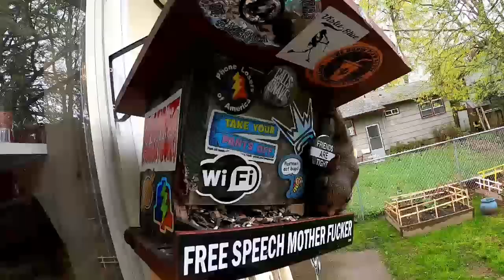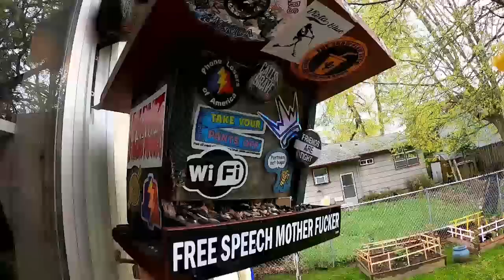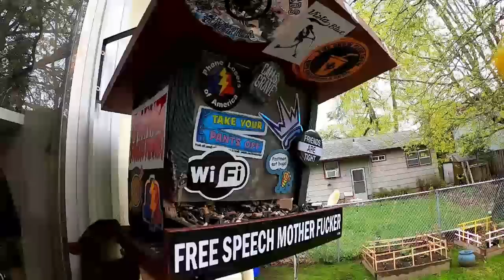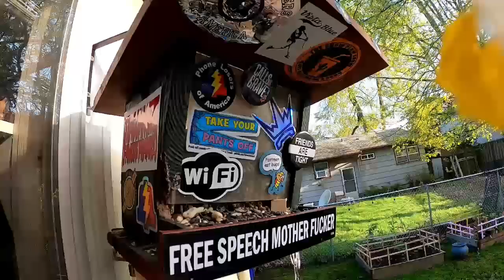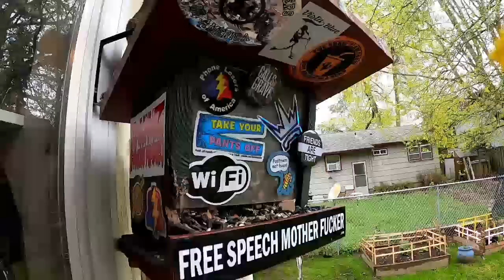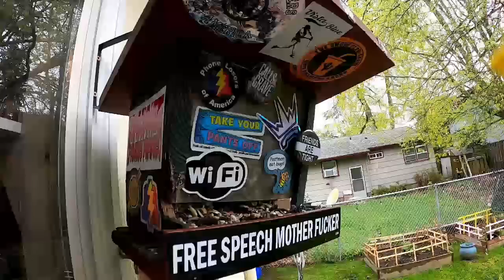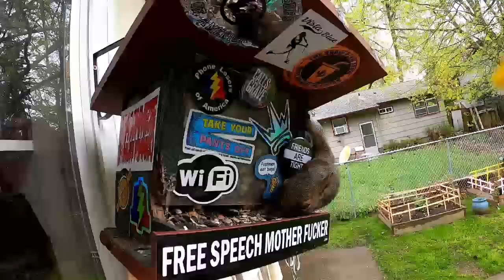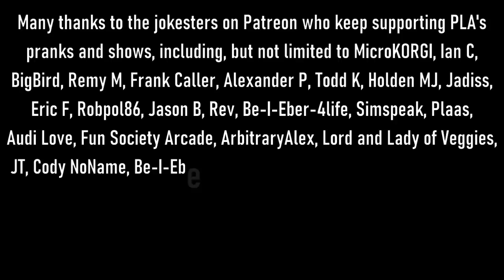The Snow Plow Show Episode 759 – This Is Mad Corny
A call I did on last night’s Dragonmere show inspires a lot of the calls on today’s show, where I tell neighbors I have nature cameras in their trees, and various businesses about my very discreet hidden wireless microphone.

00:00 Drop by Roger.

00:07 A lube job call from 2013.

04:56 Intro song by John

05:42 Brad talks about stuff and things. The background music is Digging Out by Milk Plus.

07:00 Listen to this week’s Hang Up The Phone episode

08:00 I was on Dragonmere's show last night

11:45 A song from Mano 1’s Prank Remixes EP

12:41 The prank calls begin.

17:15 Background music is Forest Of Wonder by Philter

01:03:40 Voicemails. The background music is from Travis.

01:13:02 Yet another song from Mano 1’s Prank Remixes EP